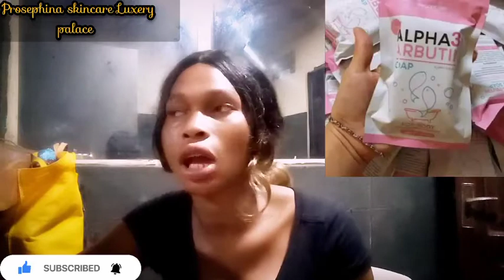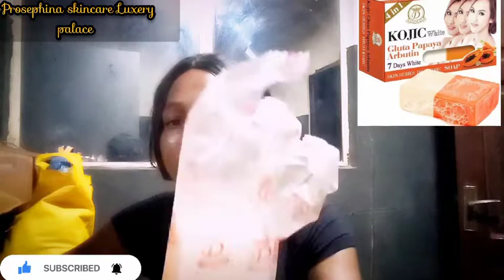Review on kojic_white_arbutin_soap, alpha_arbutin_collagen products & how to activate it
Kojic_gluta_white_arbutin_soap
alpha_arbutin_collagen_lotion
jenniferlopezsecretsoap
alpha_arbutin_3plus_collagen serum
skincaretips luxuryskincare exfoliating nigerianskincarebrand  prosephinaskincareluxerypalace
skinmoisturizer bleaching
beauty explore promixing skincare skinlightening glowingskin blemishes clearskin
skin whitening,skin lightening skin lightening treatment,skin lightening cream treatment,skin lightening cream

❤️ Hello guys thanks for stopping by in this video I'll be talking about alpha_arbutin_3+collagen's products either their are good or bad my honest review on it and how to safely use it, to activate or promix it for, nice skin tone. Watch the video to the end to know about my opinion on it.